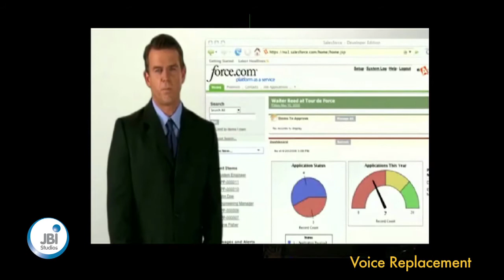Dubbing & Voice Replacement: The 4 Options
In this 1-minute video you will learn the four options for dubbing and voice over replacement. This way you can choose what option will work best for your particular project. Choose between the off-screen voice-over option where no person speaks on screen, but audio must still be timed to animations, titles, or specific activities. The UN-style voice-over option where foreign voice starts 1-2 seconds after original voice begins. The Voice replacement option where foreign voice starts and ends with the original voice, but not in a frame-accurate way, and also no lip movements are synchronized. Or the lip-sync dubbing option where we replace each speaker’s voice with a corresponding foreign-language one, matching performance, rhythm, and precise lip movements. The script translations are adapted rigorously to match lip-sync. Find the option that appropriately matches your project. Projects can range from instructional, promotional, demo videos, documentaries, news footage, interviews, e-Learning, corporate, informational videos, film, TV, web content, and corporate & E-learning content. For more information about these four options,